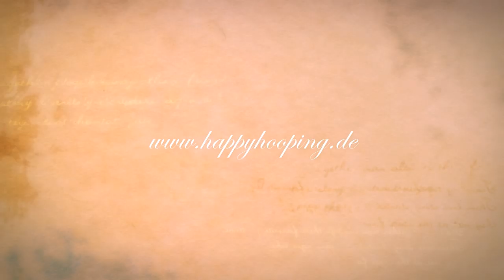Hoopdance - die ersten Schritte online lernen bei Hoopdance TV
Trailer zur Hoopdance TV Online Klasse:
HOOPdance die ersten Schritte - mit TasHa

Info:

Unter dem Namen "Hoopdance TV" präsentieren wir euch regelmäßig neue Online Klassen zum Thema Hooping. Deutschsprachige Hoopteacher zeigen Dir Ihre besten Tricks, immer und überall!

Die Klassen stehen Euch jederzeit zum Üben bereit - online 24h am Tag sowie in deutscher Sprache.